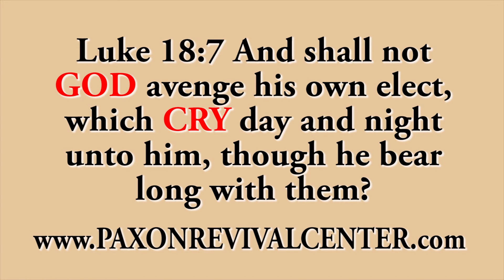Message from Pastor Steve Dobbs - Cry out to God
Luke 18:7 And shall not God avenge his own elect, which cry day and night unto him, though he bear long with them?

Paxon Revival Center Church
5461 Commonwealth Ave
Jacksonville, Florida, 32254